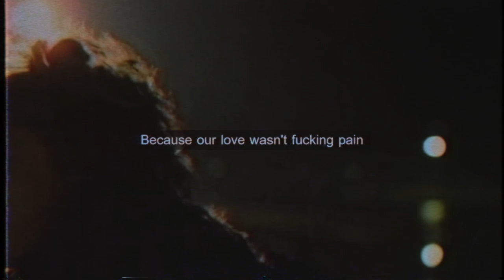ＨＸＮＴＡＩ - i killed my juliet [Prod. ＣＲＭＳＹＮ] (Lyrics)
💥 Thanks for supporting and many thanks who "subscribes" 💥
📼 Movie: "Tres Metros Sobre El Cielo (2010)"